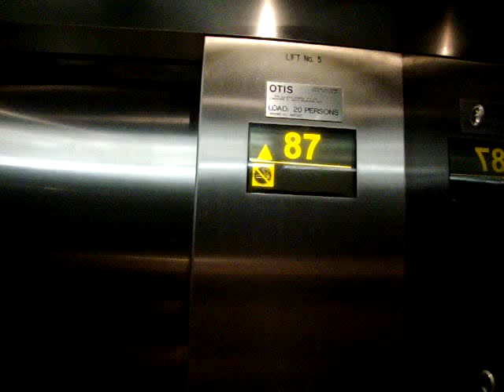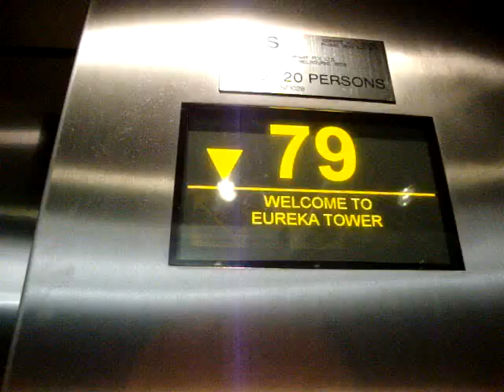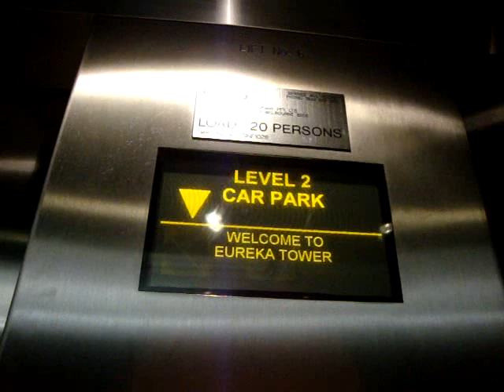Eureka Skydeck 88